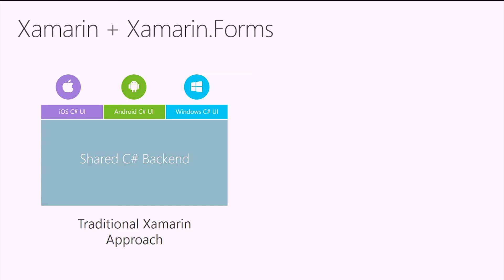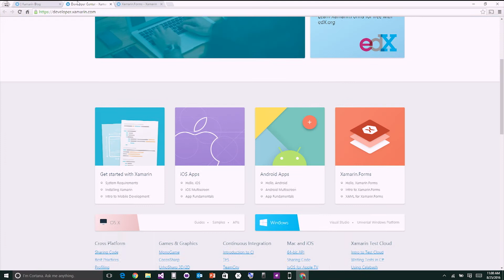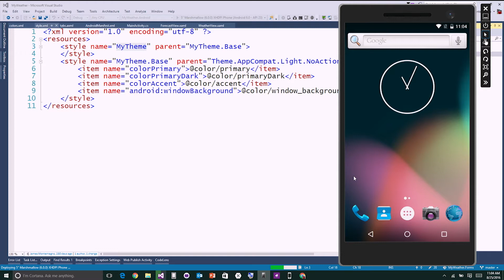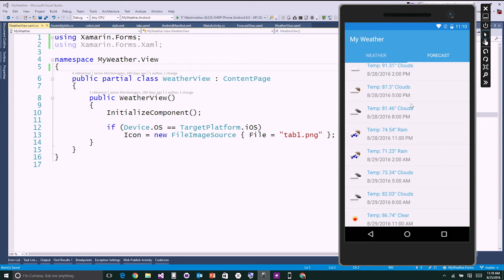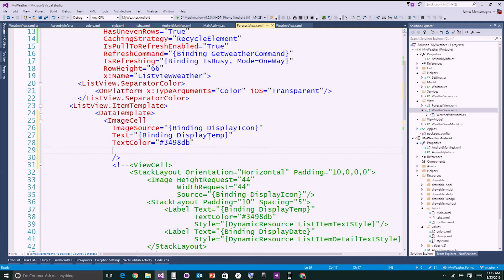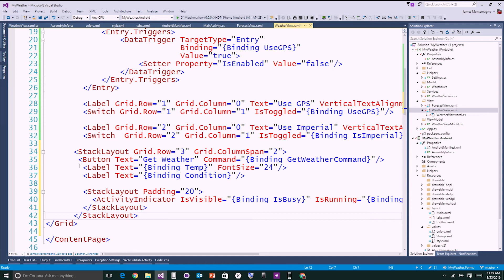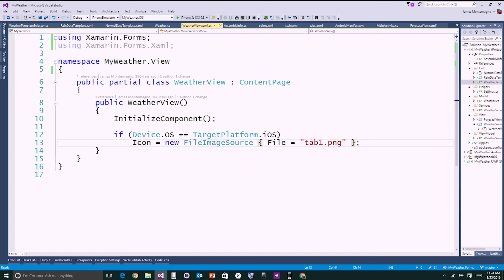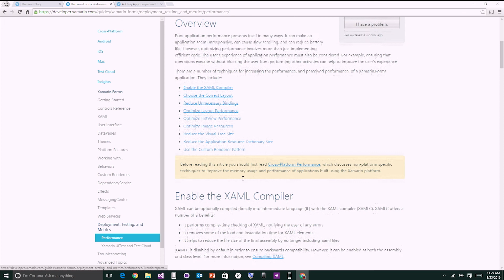The Xamarin Show | Episode 3: Xamarin.Forms Performance Tips and Tricks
On this weeks The Xamarin Show we take a look at some top tips and tricks to create highly performance mobile applications with Xamarin.Forms. We take a look at some of the latest features built right into Xamarin.Forms that can dramatically increase an app performance across all platforms. Then we see how to simplify view hierarchies and optimize list of data with Template Selectors.

Follow @TheXamarinShow